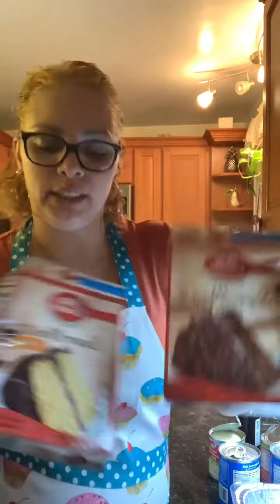Flancocho de vanilla y chocolate mitad y mitad